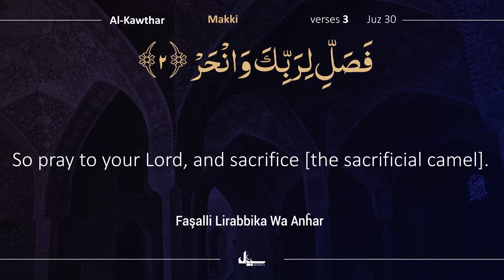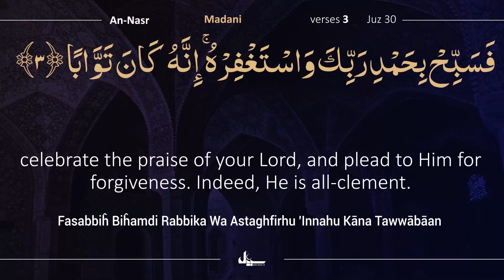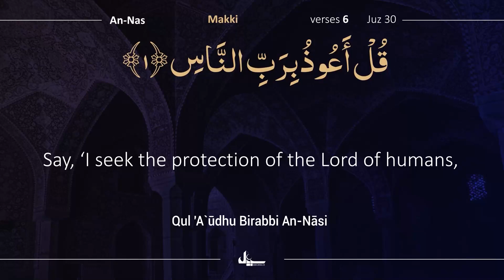Para 30/30 | 3 Min with Quran | Day 318 Beautiful Recitation of Holy Quran | Complete Quran Tilawat